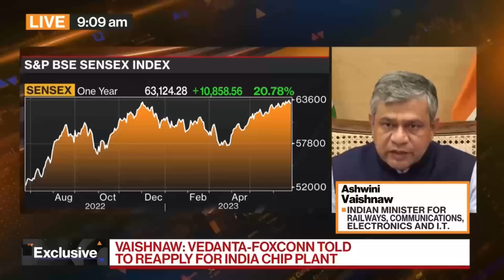Interview with Bloomberg on 🇮🇳-🇺🇲 partnership for emerging technologies like semiconductor & telecom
India- US has decided to co- create, co-develop technologies and to partner for some critical and emerging technologies like semiconductor, telecom, space and defence.